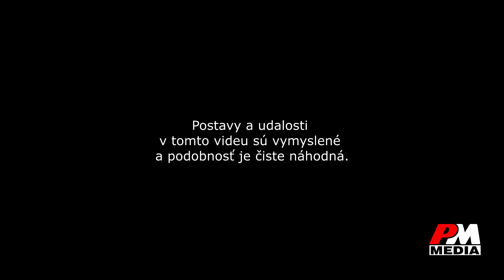Watts Zap | Slovak rally edition vol.3